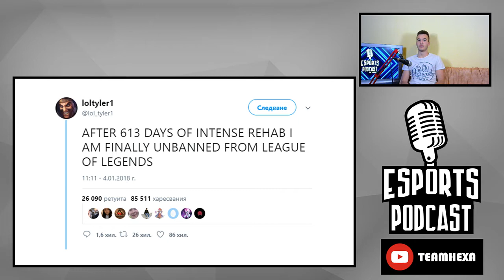Esports Podcast 1# - League Of Legends с Deadround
Like & Subsribe!